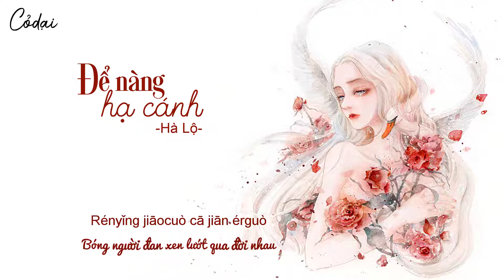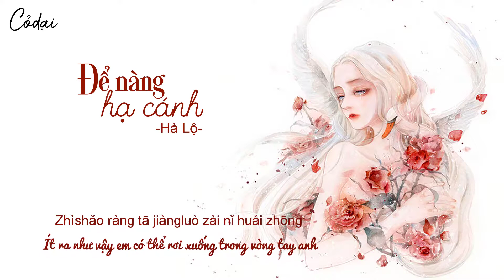[Vietsub + Kara] Để nàng hạ cánh - Hà Lộ / 让她降落 - 何璐 / Kim Phấn Thế Gia OST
Create video by Cỏ dại Team
Lại một bài rất hay nữa, mn biết bài nào hay hãy cmt bên dưới nhé.